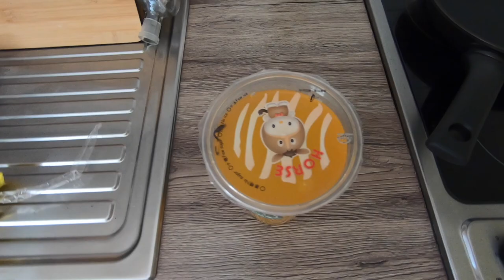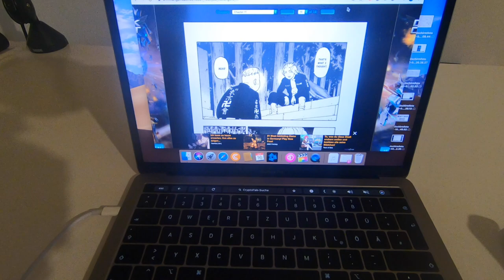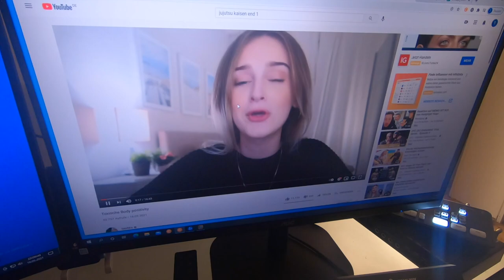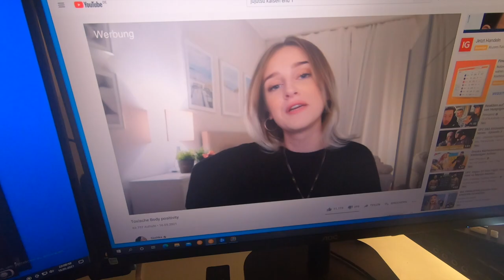ALLE MANGA DIE ICH AKTUELL LESE?! VLOG 16.05.2021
euda hier mal meine aktuelle Mangaliste
was davon lest ihr? was soll ich unbedingt anfangen?